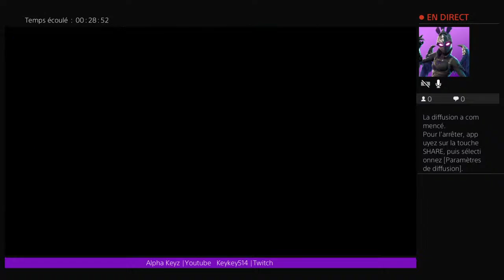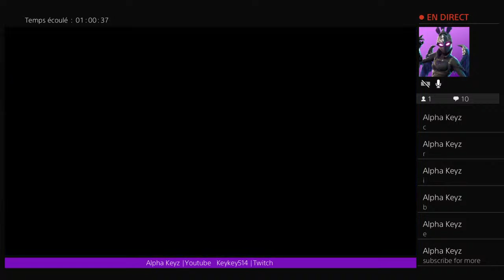film complet 18+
Thank you for supporting my videos! Whether you guys are watching for, I appreciate all of the love!